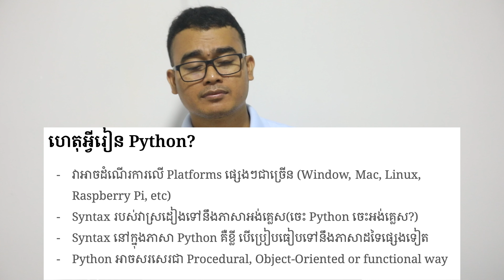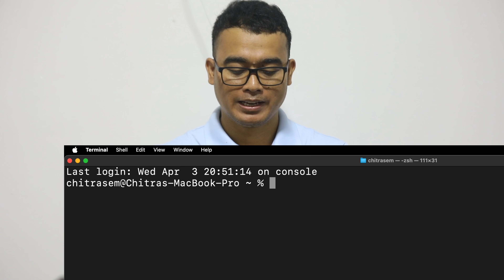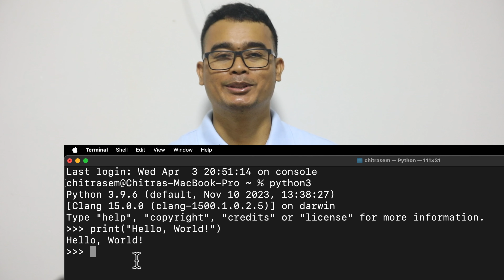Part 02-ការណែនាំអំពី ភាសា Python | Introduction to Python | Coding Python from 0 to Hero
ការណែនាំអំពី Python